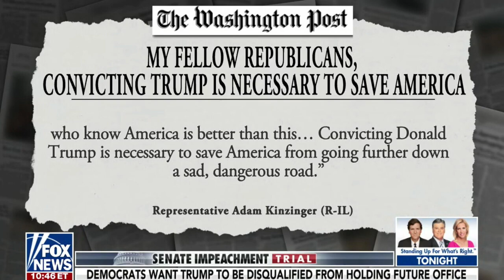Tom Cotton Joins America's Newsroom